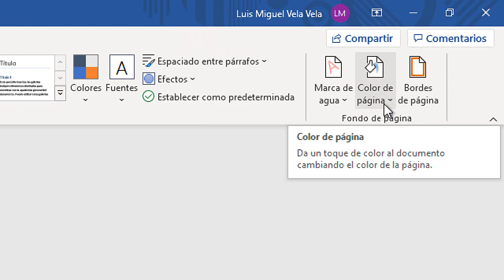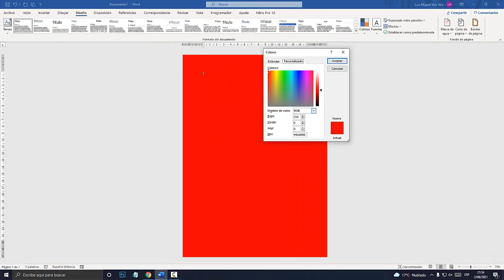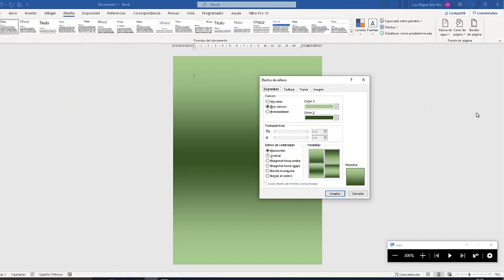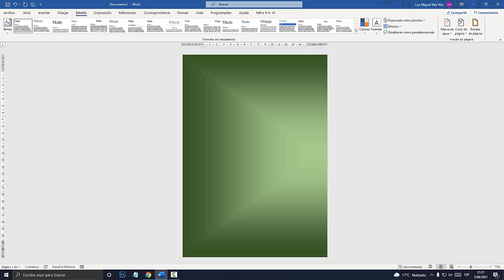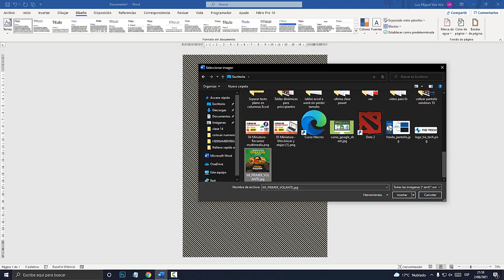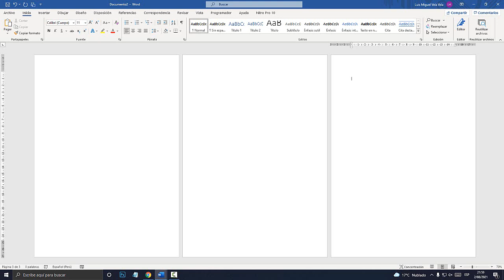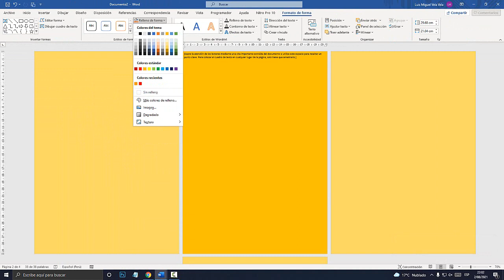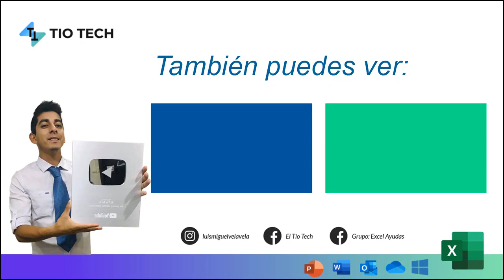Como cambiar color de fondo de una página en Word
Aprende a cambiar el color de una página desde WORD. Poner diferentes colores en las páginas WORD.

00:00 Color de Fondo de Página.
00:34 Pestaña Color de Página.
01:30 Más Colores.
03:09 Efectos de Rellano.
03:40 Dos Colores.
05:42 Textura.
06:06 Trama.
06:38 Insertar Imagen.
07:26 Diferentes Colores de Página.
08:50 Insertar Cuadro de Texto.
09:18 Posición en la Parte Superior.